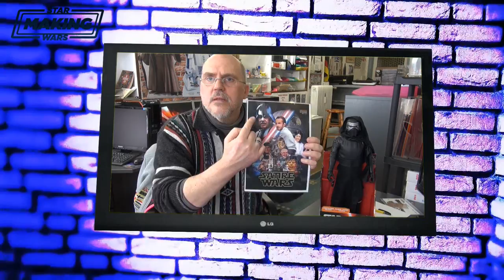SATIRE WARS Kylo Ren Ankündigung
Wir Kündigen die WEB.TV Sendung an 1x die Star Wars Nachrichten mit Kylo Ren als Reporter und 1x Die SATIRE WARS REBELLEN Angriff der Meinungsfreiheit..